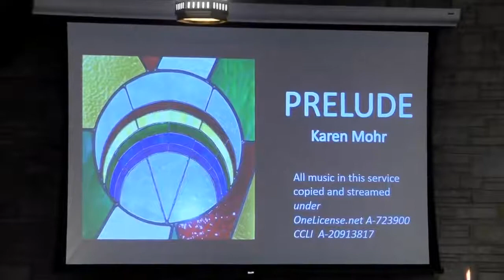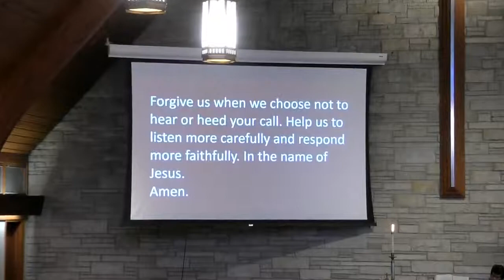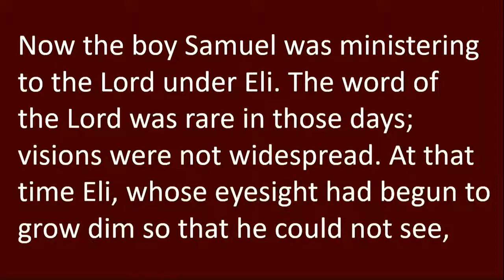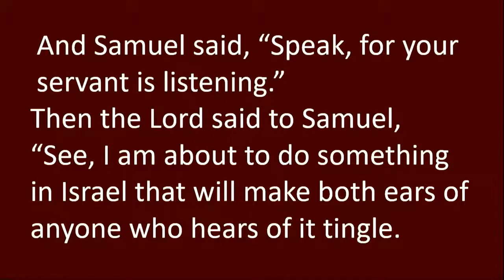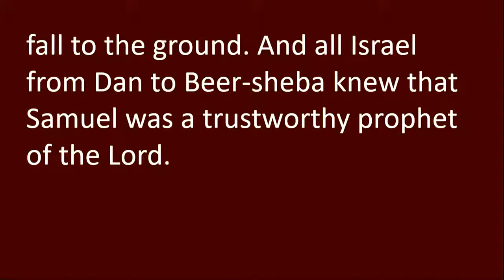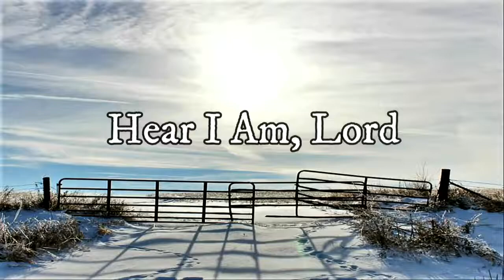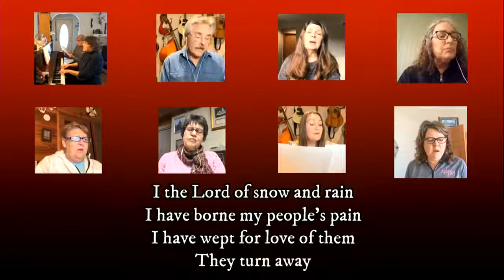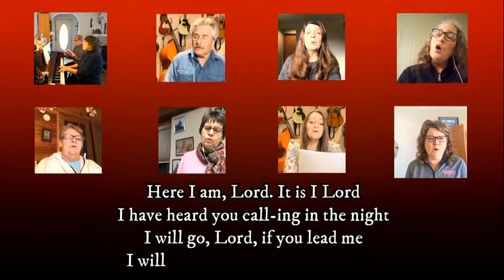January 24, 2020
Please join us for morning worship.
All music in this service is copied and streamed under OneLicense.net     A-723900 & CCLI A-20913817